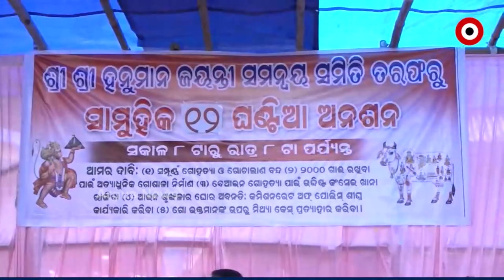ଫେଲ ମାରଲା ସମ୍ବଲପୁର ଏସପିକଁର୍ କଥା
ହନୁମାନ ଜୟନ୍ତି ସମ୍ମନ୍ନୟ ସମିତି ଆଡୁ ୧୨ ଘଣ୍ଟିଆ ଅନଶନ୍ସମ୍ବଲପୁର ସହରନେ ବେଆଇନ୍ ହିସାବେ ଚାଲିଛେ ଗୋ ଚାଲାଣ ଆର୍ ଗୋ ହତ୍ୟା କାରବାର । ସେଥିର୍ ଲାଗି ସହର ଗୋଲବଜାର ଛକ ଠାନେ ଆଏଜ୍ ସକାଳ ୮ ନୁ ରାତି ୮ ତକ୍ ଅନଶନ କରିଛନ୍ ହନୁମାନ ଜୟନ୍ତି ସମ୍ମନ୍ନୟ ସମିତି ସଂଗଠନ ।